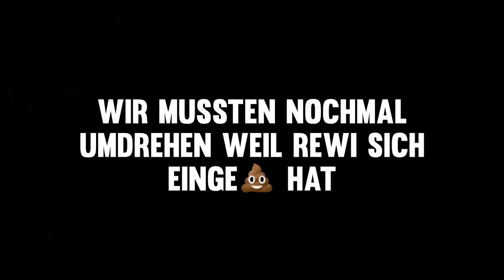AMAR PAINTBALL Event - Aua Monte, Aua Trymacs nicht schießen bitte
Das Paintball 1 Million Subscriber Special von AMAR war so KRANK geil! Vielen lieben Dank an @AmarOfficial und das ganze Team fürs organisieren und für die Einladung! ❤️❤️❤️